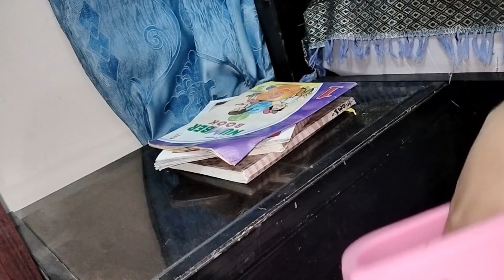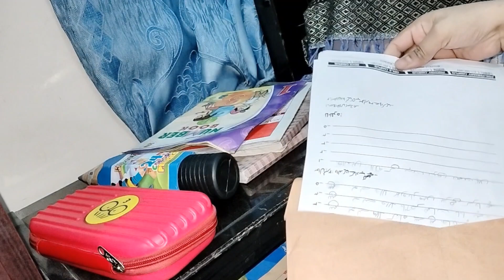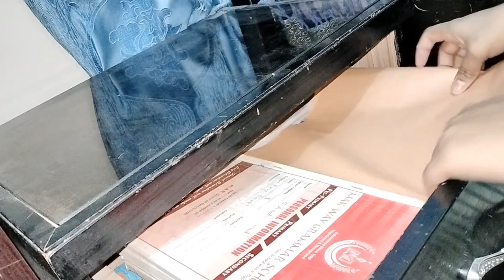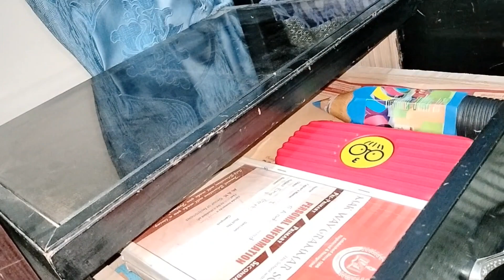perfume collection/today busy routine vlog/fatima ne help ki#fatimakatarka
perfume collection buht achi hai mashallah all perfume or body spry buht achi fregranc hai